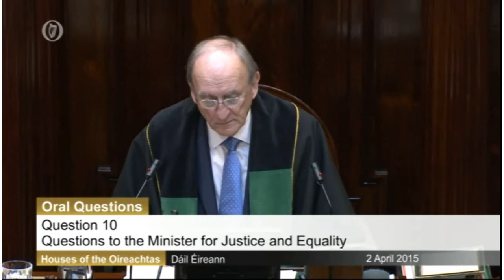Seán Kyne TD asking Justice Minister Fitzgerald on new Garda Divison HQ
Galway West/Mayo South TD Seán Kyne putting questions to the Minister for Justice and Equality, Frances Fitzgerald in the Dáil on the new HQ for the Galway Garda Division, the 550 new Garda recruits, and the need to ensure a sufficient number of An Garda have fluency in An Ghaeilge. Transcript of Dáil Question and reply available